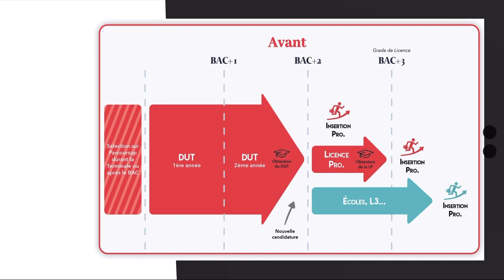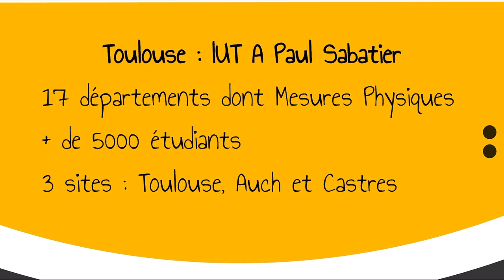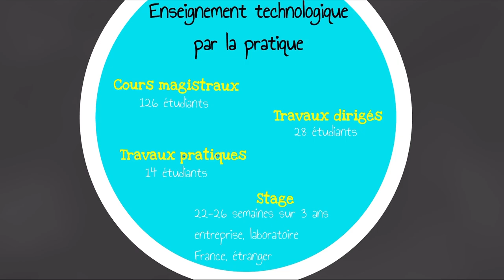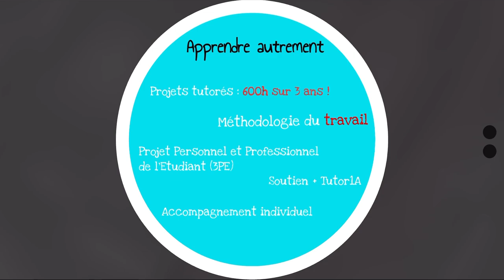B.U.T. Mesures Physiques : vidéo 1/3 - la formation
Les IUT évoluent en septembre 2021 : le DUT devient le B.U.T.
Cette première vidéo présente le B.U.T. Mesures Physiques et le contenu de la formation à Toulouse